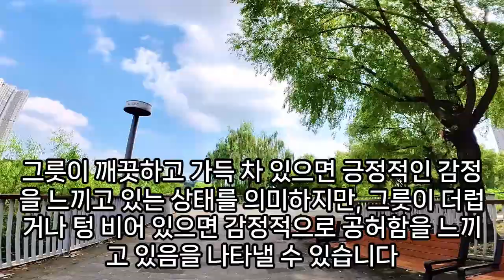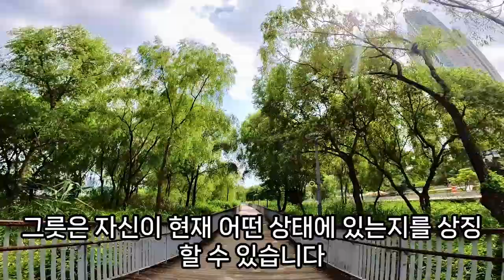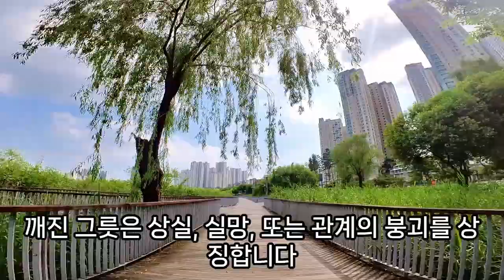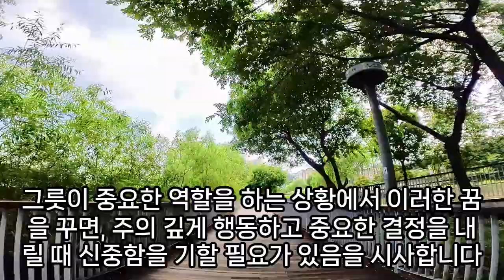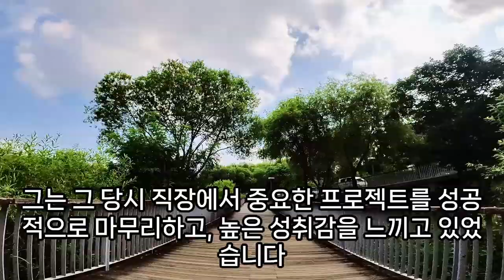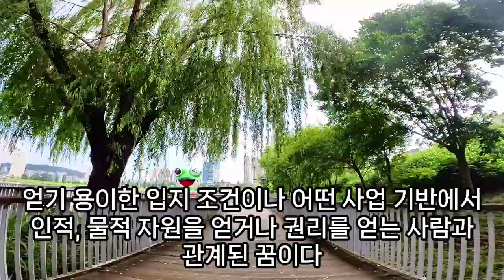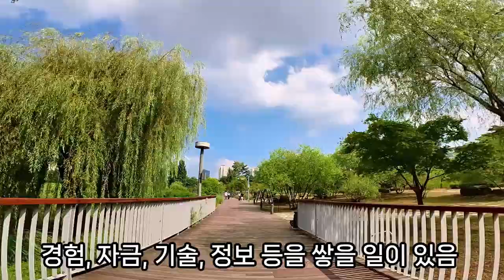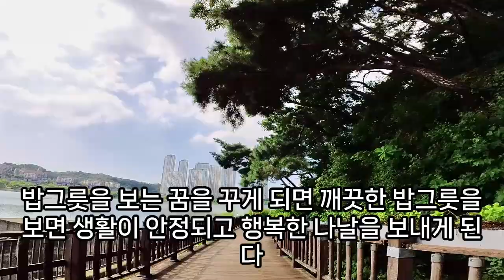그릇 꿈해몽, 그릇꿈, 반상기, 놋그릇, 그릇옮기는꿈, 그릇을 사는 꿈, 황금 그릇 꿈, 그릇 훔치는 꿈, 그릇 잃어버리는 꿈, 깨진 그릇꿈, 그릇 빌려 주는 꿈, 예언, 예지몽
그릇을얻는꿈, 그릇사는꿈, 깨진그릇꿈, 남의그릇을깨는꿈, 그릇에쌀밥이수북한꿈, 그릇가구들어오는꿈, 그릇꿈, 그릇꿈해몽, 그릇을줍는꿈, 접시꿈, 그릇깨는꿈, 그릇에기름담긴꿈해몽, 그릇버리는꿈, 은행을그릇에가득따서담는꿈, 도자기그릇꿈, 새로산그릇이갈라지는꿈, 그릇을빌려주는꿈해몽, 그릇깨지는꿈, 유리그릇꿈, 그릇깨는꿈, 누군가에게그릇던져서깨진꿈, 그릇받는꿈, 그릇만옮기면음식물이쏟아지는꿈, 화려한접시꿈, 그릇에금가는꿈, 유리그릇꿈해몽, 밥그릇꿈, 플라스틱그릇꿈, 깨진그릇꿈, 그릇버리는꿈, 그릇훔치는꿈, 그릇꿈, 예쁜그릇을줍는꿈, 그릇닦는꿈, 그릇을얻는꿈, 밑빠진그릇꿈, 그릇떨어리고받는꿈, 찬장에그릇이가득한꿈, 실수로그릇깨는꿈, 그릇을잘라쌓아놓는꿈, 꿈해몽그릇찾기, 그릇싸는꿈해몽, 그릇깨는꿈, 젓가락꿈, 그릇선물받는꿈, 그릇세트사는꿈, 황금그릇훔치는꿈, 그릇금가는꿈, 그릇을깨트리는꿈, 그릇이갈라지는꿈, 그릇정리하는꿈, 그릇에모래담는꿈, 그릇던져서깨는꿈, 그릇옮기는꿈, 접시깨지는꿈, 파란색그릇을사는꿈, 그릇닦는꿈, 그릇얻는꿈, 그릇에이끼가많은꿈, 그릇사는꿈, 그릇꿈해몽